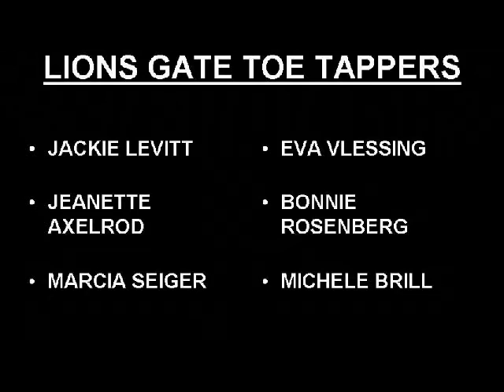The Toe Tappers of Lions Gate CCRC 2012 Performance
The Toe Tappers are residents of the Independanet Living section Lions Gate Continuing Care Retirement Community in Voorhees NJ who are young in spirit and love to dance. They participate with the Lions Gate Spielers to produce an annual show, which includes other acts such as songs and comedy skits, to entertain other residents, family and guests. This year's show was performed on September 8 and 9, 2012. The Toe Tapper clip presented here is a part of that show, the rest of which will also be available online. The dances were choreographed by Jackie Levitt and all dancers are named in the title slide. I was responsible for the audio and video of the show and also videotaped and edited the entire show.